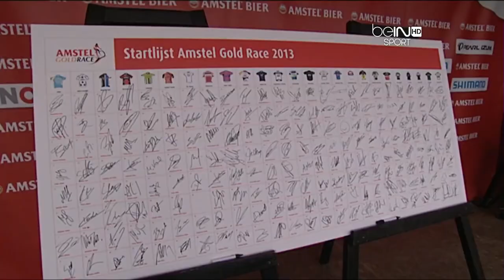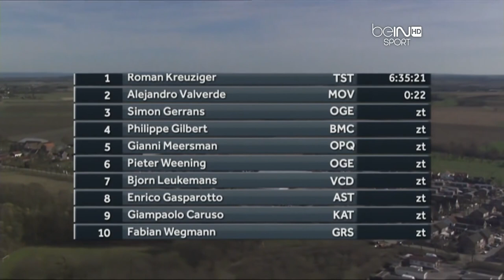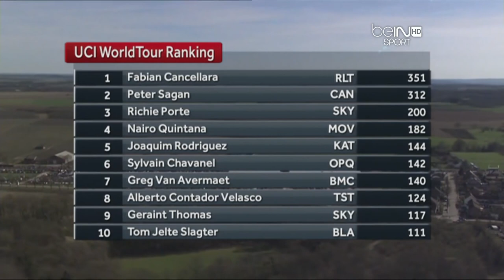2013 Amstel Gold Race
Amstel Gold (48) Sunday April 17th 2016

Maastricht - Berg en Terblijt 251.8 km The Netherlands

1.   Roman Kreuziger (Saxo-Tinkoff) 6hr 35min 21sec 38.214 km/h

     + 22 sec
2.   Alejandro Valverde (Movistar)
3.   Simon Gerrans (Orica-GreenEdge)
4.   Michal Kwiatkowski (Omega Pharma-Quick Step)
5.   Philippe Gilbert (BMC)
6.   Sergio Henao (Sky)
7.   Bjorn Leukemans (Vacansoleil)
8.   Pieter Weening (Orica-GreenEdge)
9.   Enrico Gasparotto (Astana)
10.  Bauke Mollema (Blanco)
11.  Giampaolo Caruso (Kastusha)
12.  Fabian Wegmann (Garmin-Sharp)
13.  Jelle Vanendert (Lotto-Belisol)
14.  Nicki Sorensen (Saxo-Tinkoff)
15.  Lars Petter Nordhaug (Blanco)
16.  Greg van Avermaet (BMC)

     + 25 sec
17.  Jakob Fuglsang (Astana) @ 25sec

     + 26 sec
18.  Simon Geschke (Argos-Shimano)
19.  Alexandr Kolonnev (Katusha)
20.  Francesco Gavazzi (Astana)
21.  Daniel Moreno (Katusha)
22.  Benoit Vuagrenard (FDJ-Big Mat)
23.  Julien Berard (Ag2r)
24.  Yukiya Arashiro (Europcar)
25.  Diego Ulissi (Lampre-Merida)

     + 38 sec
26.  Ryder Hesjedal (Garmin-Sharp)

     + 47 sec
27.  Paul Voss (NetApp-Endura)
28.  Sergey Lagutin (Vacansoleil)
29.  Ben Hermans (Radio Shack)
30.  Paul Martens (Blanco)
31.  Igor Anton (Euskaltel)
32.  Maxim Iglinskiy (Astana)
33.  Daniele Pietropolli (Lampre-Merida)

     + 57 sec
34.  Peter Velits (Omega Pharma-Quick Step)
35.  Andriy Grivko (Astana)
36.  Peter Sagan (Cannondale)

37.  Simone Ponzi (Astana)
38.  Chris Anker Sorensen (Saxo-Tinkoff)

39.  Tony Gallopin (Radio Shack)
40.  Manuele Mori (Lampre-Merida)
41.  Mikael Cherel (Ag2r)
42.  Amdrey Amador (Movistar)
43.  Damiano Cunego (Lampre-Merida)
44.  Laurens Ten Dam (Blanco)

45.  Jerome Pineau (Omega Pharma-Quick Step)
46.  Simon Clarke (Orica-GreenEdge)
47.  Haimar Zubeldia (Radio Shack)
48.  Romain Bardet (Ag2r)
49.  Mikel Astarloza (Euskaltel)

50.  Martin Elmiger (IAM Cycling)

51.  Daryl Impey (Orica-GreenEdge)
52.  David Tanner (Blanco)
53.  Kristof Vandewalle (Omega Pharma-Quick Step)

54.  Marco Marcato (Vacansoleil)

55.  Michael Albasini (Orica-GreenEdge)

56.  Marcus Burghardt (BMC)
57.  Pieter Serry (Omega Pharma-Quick Step)

58.  Pieter Jacobs (Topsport Vlaanderen)
59.  Amaël Moinard (BMC)
60.  Maxime Vantomme (Crelan-Euphony)
61.  Giovanni Visconti (Movistar)
62.  Tom Dumoulin (Argos-Shimano)
63.  Maxime Monfort (Radio Shack)
64.  Reto Hollenstein (IAM Cycling)
65.  Matthew Busche (Radio Shack)
66.  Damiano Caruso (Cannondale)
67.  Alessandro De Marchi (Cannondale)

68.  Arthur Vichot (FDJ)
69.  Matteo Montaguti (Ag2r)
70.  Bart de Clercq (Lotto-Belisol)
71.  Alexandr Pliuschin (IAM Cycling)
72.  Rob Ruijgh (Vacansoleil)
73.  Karsten Kroon (Saxo-Tinkoff)

74.  Michel Kreder (Garmin-Sharp)

75.  Nathan Haas (Garmin-Sharp)
76.  François Parisien (Argos-Shimano)
77.  Pim Ligthart (Vacansoleil)
78.  Mathias Brandle (IAM Cycling)
79.  Stefan Denafl (IAM Cycling)
80.  Vincent Jerome (Europcar)
81.  Cesare Benedetti (NetApp-Endura)
82.  Sébastien Delfosse (Crelan-Euphony)
83.  Edidijus Joudvalkis (Crelan-Euphony)
84.  Maciej Paterski (Cannondale)
85.  Tom Jelte Slagter (BLanco)
86.  Thomas Dekker (Garmin-Sharp)
87.  Roy Curvers (Argos-Shimano)
88.  Maurits Lammertink (Vacansoleil)
89.  Gianni Meersman (Omega Pharma-Quick Step)
90.  Mathew Hayman (Sky)
91.  William Bonnet (FDJ)
92.  Bram Tankink (BLanco)
93.  Albert Timmer (Argos-Shimano)
94.  Johan van Summeren (Garmin-Sharp)
95.  Sander Armee (Topsort Vlaanderen)

96.  Josh Edmondson (Sky)

97.  Gilles Devillers (Crelan-Euphony)

98.  Nicolas Vogondy (Accent Jobs-Wanty)

200 starters - 98 classified finishers.